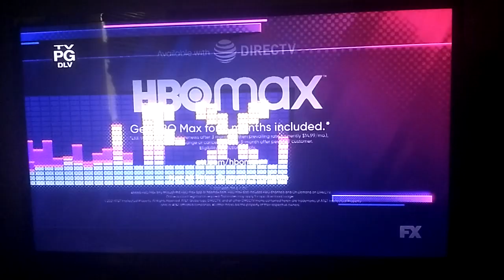FX Has the Movies Family Short (June 2021)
Taken During How to Train Your Dragons: The Hidden World on FXX.

Shout-out to both Plushblue EP and Jordan Cross for telling me about The Angry Birds Movie 2 coming to FX this year.